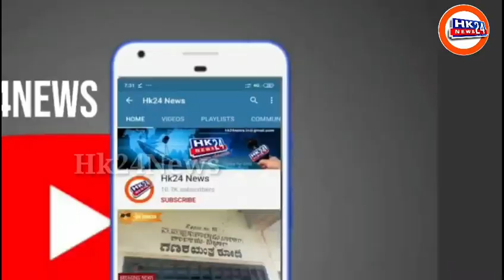Al Jamiatul Quresh Trust Election Result @ Basavakalyan.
Follow on whatapp group.
HK24 News WhatsApp group join now..